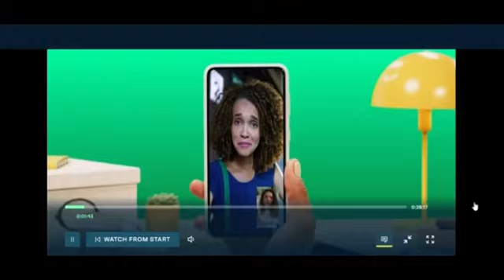Family Guy Theme Song (UK PAL) [SUBS/ITV2 2023]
Another airing from last night lol